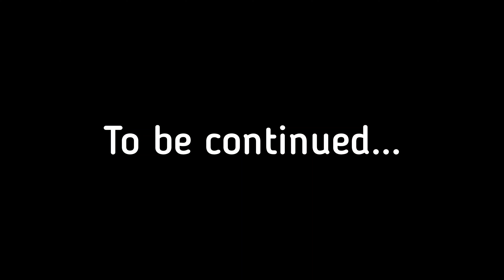Tulsa Trip Part 2|| 4th of July Tournament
Went on a quick getaway trip. Mayito had a soccer tournament in Tulsa Oklahoma. There will be 3 parts of this trip.  Hope you enjoy coming along with us! Part one will be linked on here...